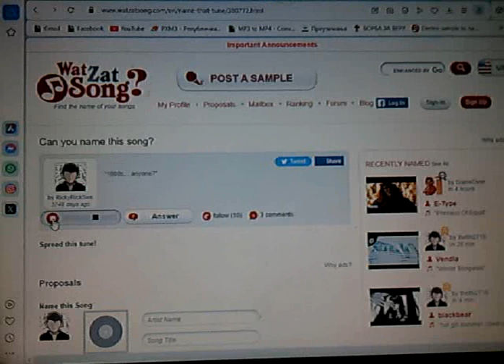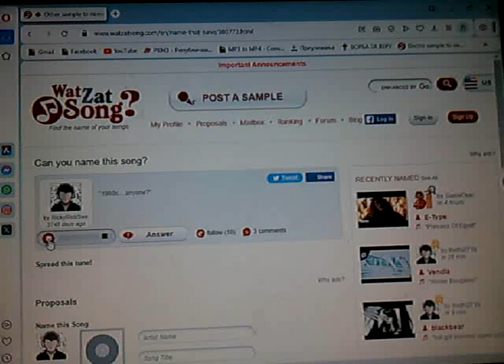Unknown song - help identify